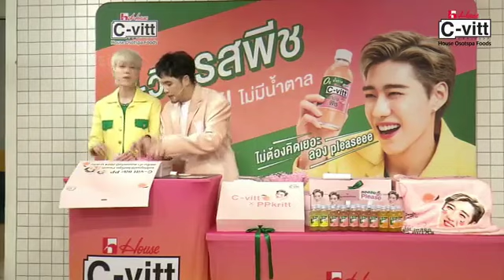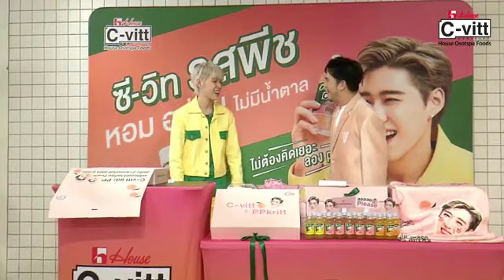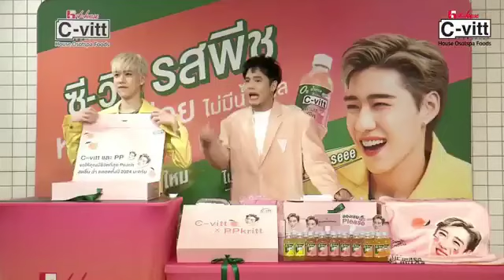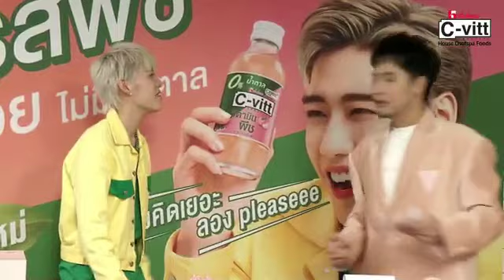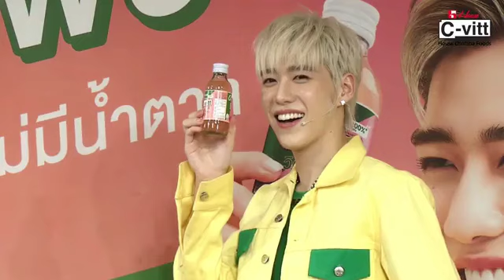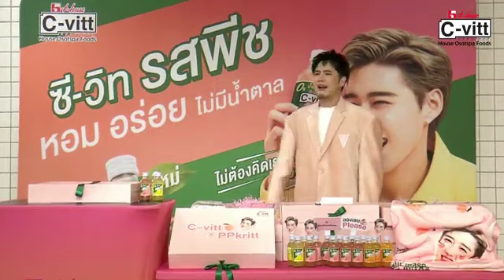Full Live Civit X PPKRIT น่ารักไปหมด